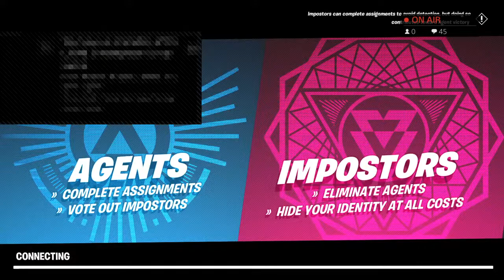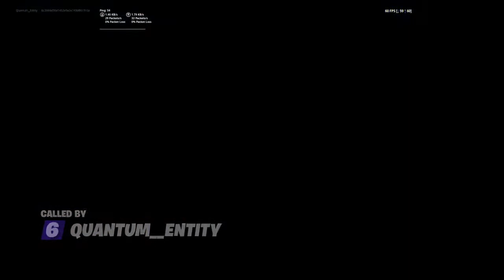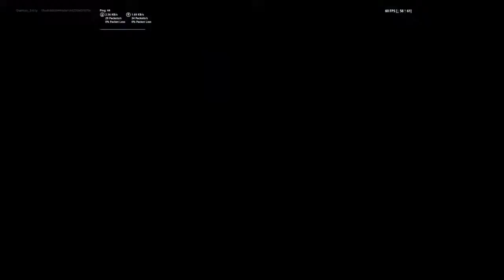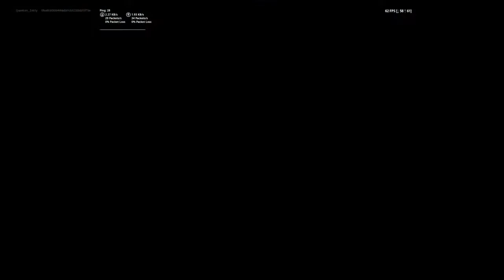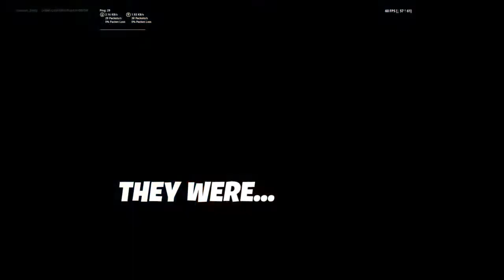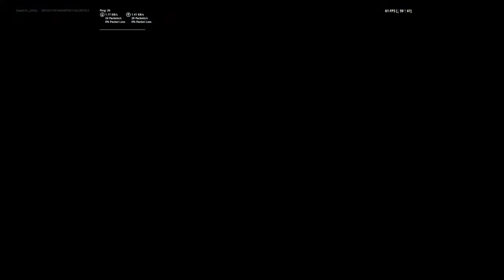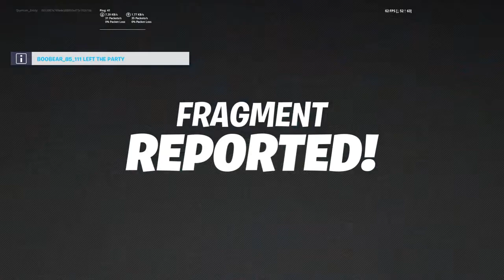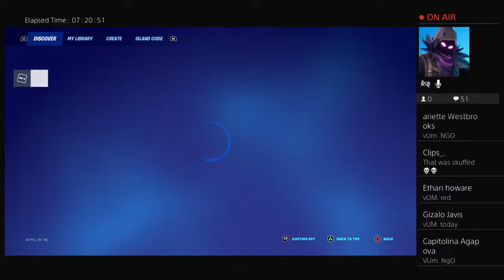Solos, New update! Bow and ps4 gameplay